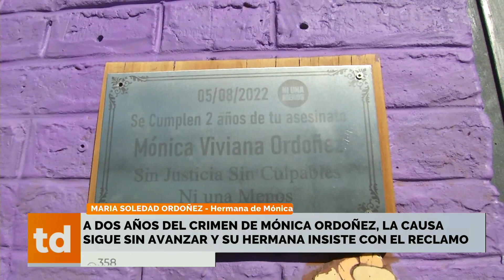A tres años del crimen de Mónica Ordóñez, la causa sigue sin avanzar y su hermana sigue reclamando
Mónica Ordóñez fue asesinada a golpes en el predio del Andino y a tres años del hecho nada se sabe.

MARÍA SOLEDAD ORDÓÑEZ - Hermana de Mónica